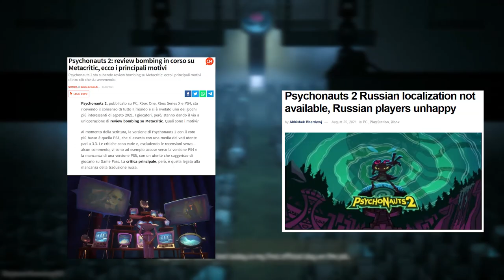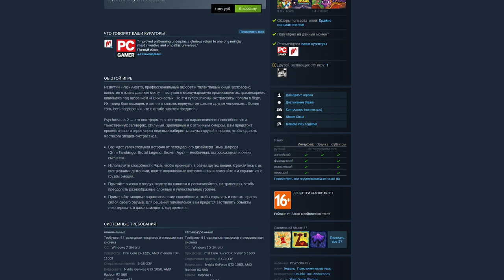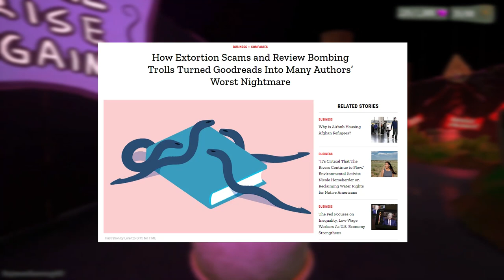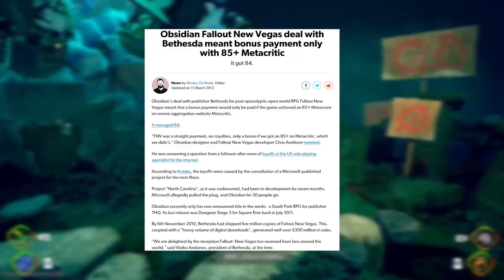Psychonauts 2 и обрушенные рейтинги ● Проблема ревью-бомбинга в видеогейминге и не только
Недавно вышедший платформер Psychonauts 2 от Тима Шейфера попал в прожекторы игровой прессы, но по не совсем очевидному поводу. Дело в том, что игрушка совсем не поддерживает русский язык (даже на уровне субтитров). Русскоязычные игроки очень обиделись таким поворотом событий и принялись дестроить рейтинг платформера на метакритике.
Тудэй предлагаю поговорить о феномене ревью-бомбинга в рамках конкретной ситуации с Psychonauts 2: я кратенько обрисую аргументы вокруг этого кейса и поясню свою позицию. В ответ рассчитываю на твоё честное мнение и видение происходящего - посмотрим, идут ли у нас мысли в параллель. Короче, погнали!